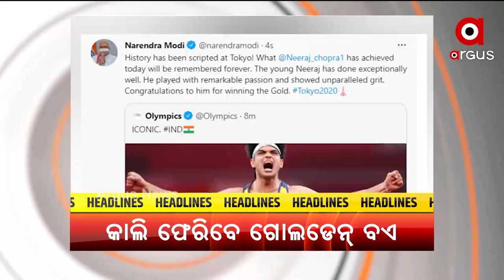HEADLINES 10 AM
ସିଲ୍ ହେଲା ରାଜଧାନୀର ୟୁନିଟ୍ 4 ମାର୍କେଟ
ଆମ୍ଭୁଲାନ୍ସରେ ଧଳାଜହର
ଭିଜିଲାନ୍ସ ଜାଲରେ ନୂଆପଡ଼ା ଜିଲ୍ଲାମୁଖ୍ୟ ପ୍ରାଣୀ ଚିକିତ୍ସାଧିକାରୀ
ଜମ୍ମୁ-କଶ୍ମୀରରେ ଟେରର ଫଣ୍ଡିଂ ଉପରେ ମହାପ୍ରହାର
କାଲି ଭାରତ ଫେରିବେ ଗୋଲଡେନ ବଏ
ଶ୍ରୀମନ୍ଦିରରେ ଚିତାଲାଗି ଅମାବାସ୍ୟା ନୀତି